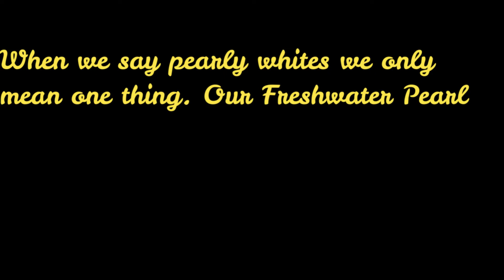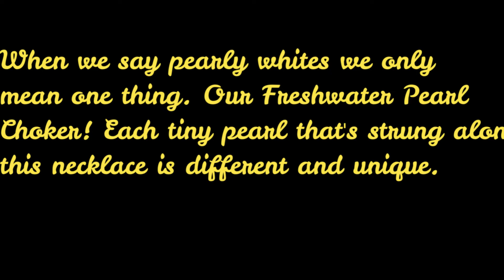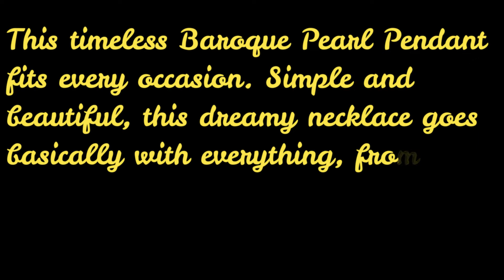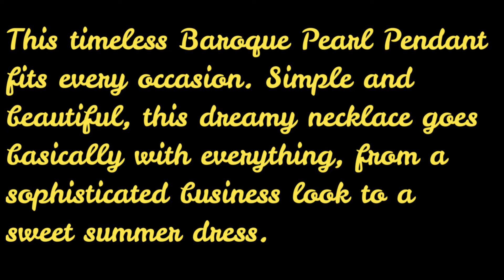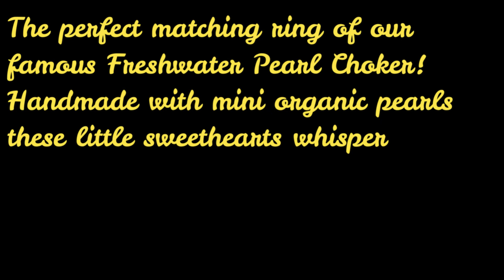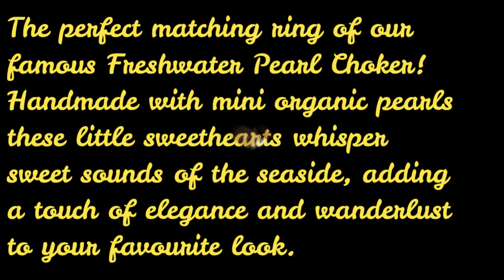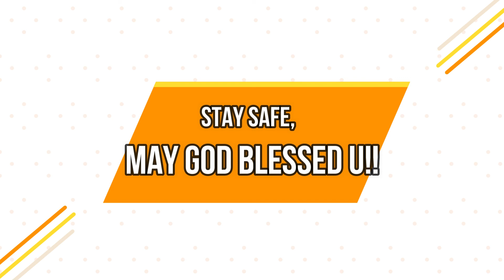Best Sellers atolea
Waterproof & Ocean-inspired jewelry that won't tarnish. Our high-quality and affordable jewelry are made from 18k Gold Plated and genuine freshwater pearls.